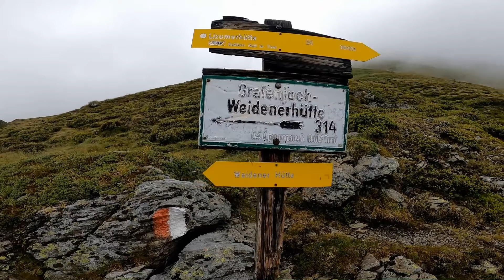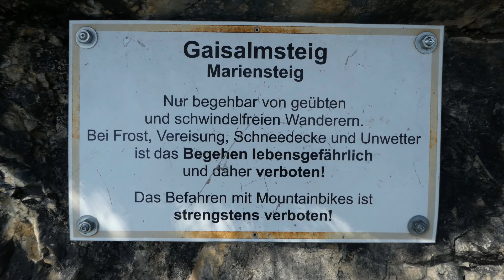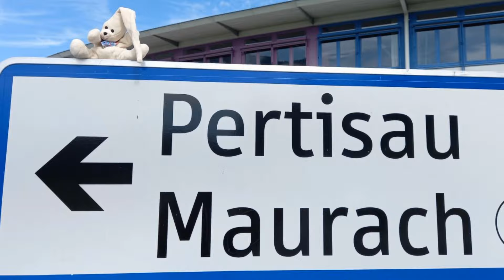Inntaler Höhenweg | Von Patscherkofel bis Weidener Hütte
Mein Weg führt mich mit der Patscherkofelbahn auf 2246 HM in den Tuxer Alpen. Auf dem Zirbenweg geht es weiter Richtung Glungezer Hütte auf 2677 HM. Mitten im August fällt die Temperatur auf 4 Grad und es hat auch noch geschneit. Der Weg zur Lizumer Hütte über das Rosenjoch war nicht passierbar. Darum ging es erst jetz einmal Richtung Wattens berg ab und mit dem Bus und Hüttentaxi dann zur Lizumer Hütte. Der Lizumer Hütte folge ich der Via Alpina auf dem 02A Richtung Weidener Hütte.
Da sich meine Schmerzen im Knie verschlimmert haben, entschloss ich mich , nach Weerberg abzuseigen und 3 Tage am Achensee zu verbringen. Ist als Bonusmaterial noch am Film drangehängt.